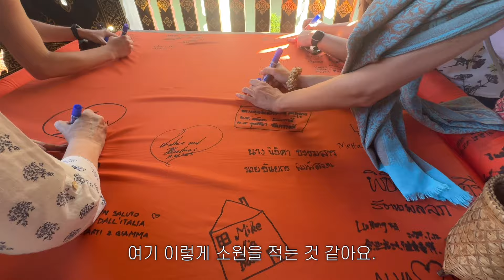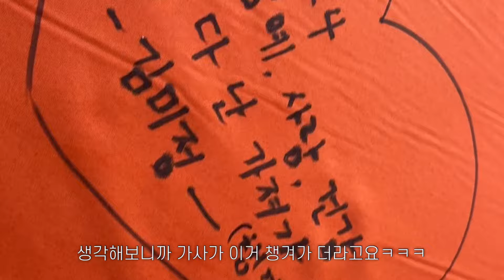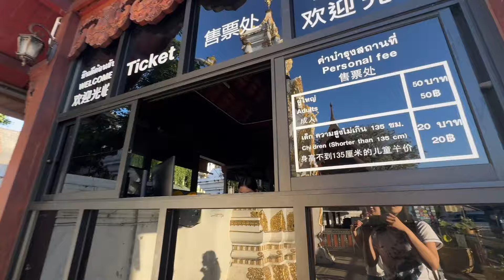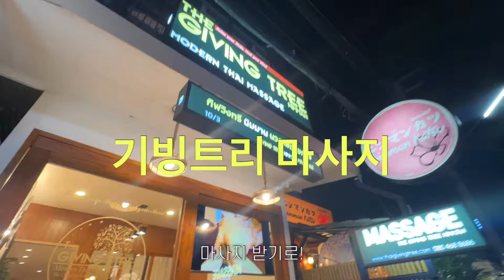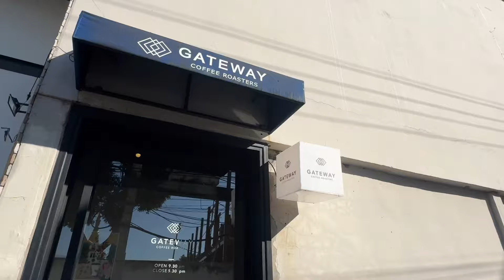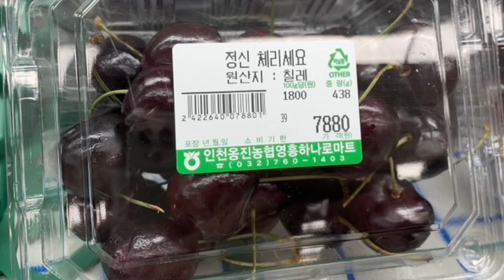[SUB]🇹🇭1일6사원🛕생의 첫 무에타이,최고의 네일샵💅🏻맛집,술집,소품샵,마사지샵, 치앙마이 핫플레이스 정복⭐️떵뗌또,블루누들,타패문,무카타,삼왕상 travel vlog